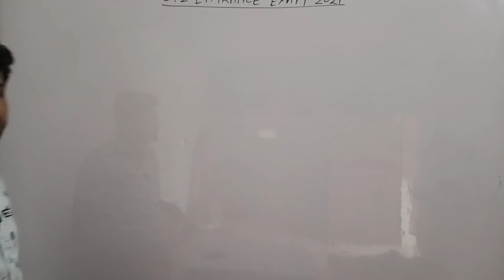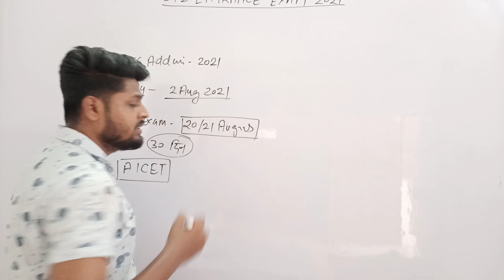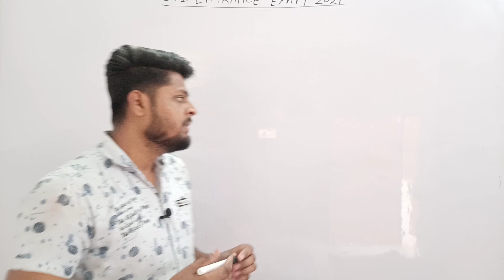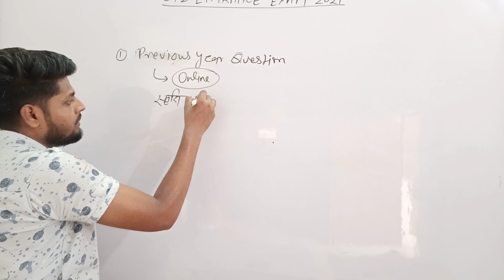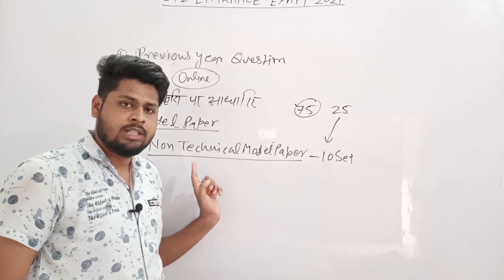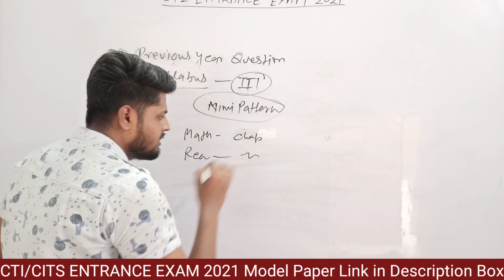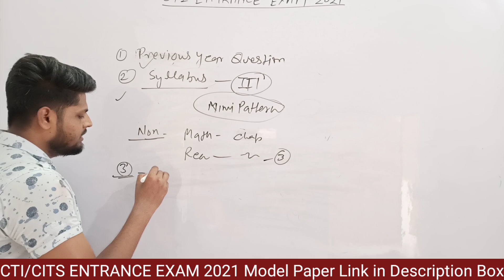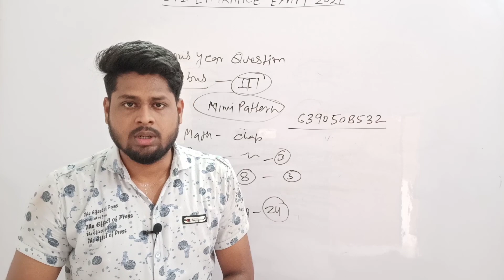CITS Entrance Exam Prepration 2021 | CITS Entrance Exam की तैयारी कैसे करे ? CITS Admission 2021|CTI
Payment से जुड़ी कोई समस्या होने पर या Direct Payment के लिए इस नंबर पर व्हाट्सएप्प करे👉🔥🔥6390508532🔥🔥

Related Tags-

cti course full details
cits 2021
cti 2021
cits online form 2021 kab niklega
cti online form 2021 kab aayega
cits online form kab aayega 2021
cits online form kab niklega 2021
cti online form kab niklega 2021
cits application form
cits 2021 online form
cti application form
cits form 2021
cits application form start date
cits entrance 2021 exam date